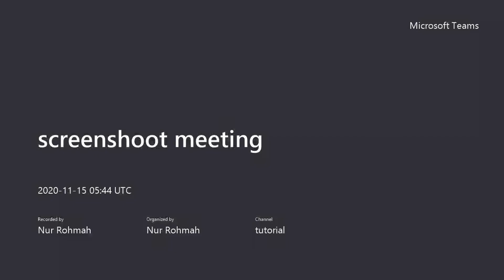cara screenshoot meeting